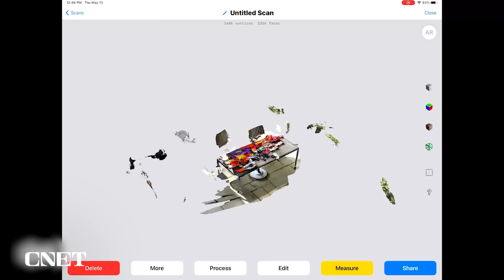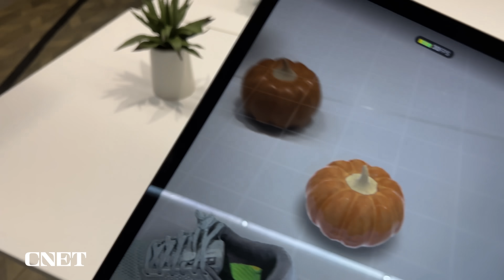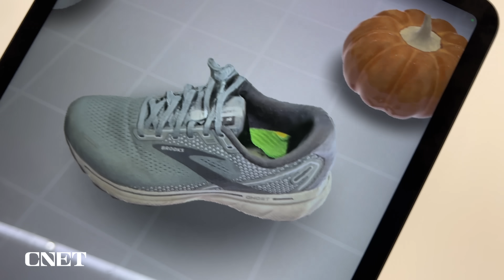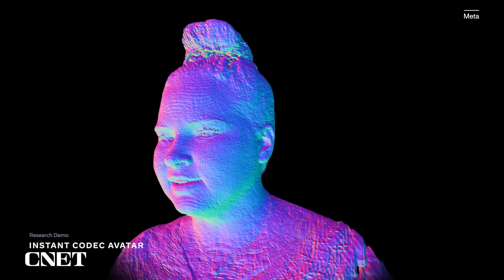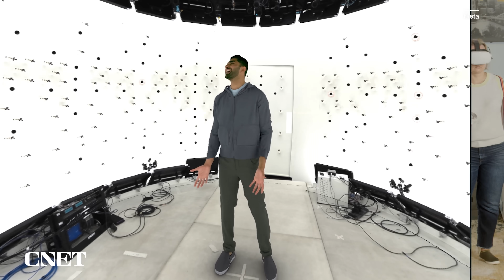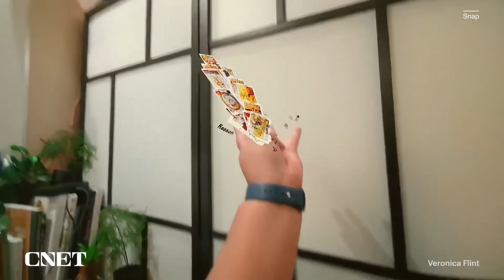Inside Meta’s Reality Labs: Hands-On With the Future of Metaverse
Scott Stein visits Meta's Reality Research Lab for hands-on demos with future Metaverse technologies including spatial audio, codec avatars, 3D scanning and a glimpse at a neural-input reading wristband wearable.